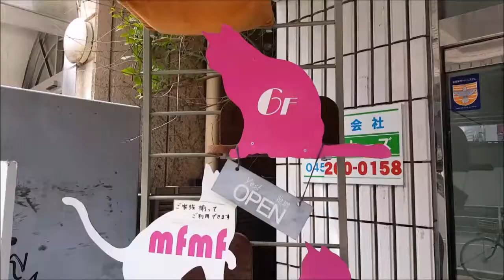【関内】猫カフェmfmfの保護猫子猫ちゃんの寝顔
子猫ちゃんの寝顔をどうぞ～